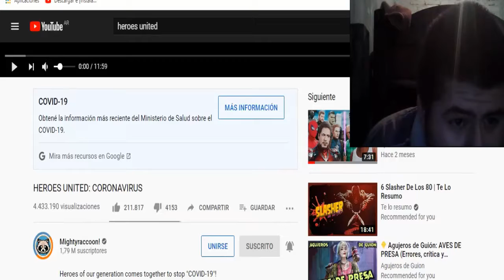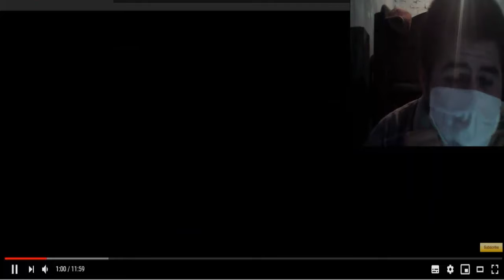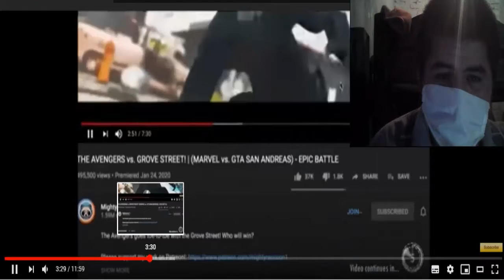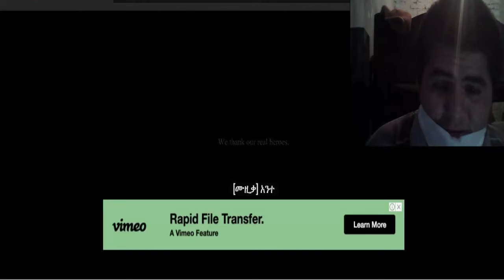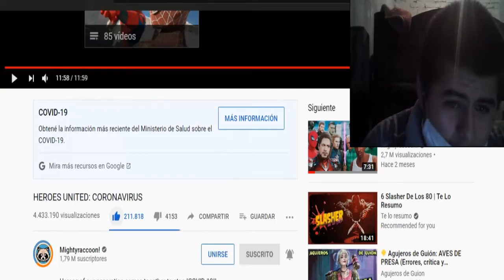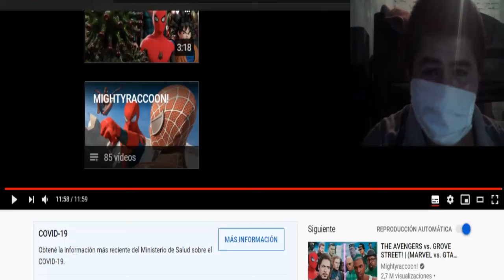HEROES UNITED: CORONAVIRUS | Reacción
si te gusto el vídeo dale like compartan lo,  suscribete si quieres mas vídeos como y si  quieres podes pasarte por mi nuevo twitter y bueno eso es todo yo soy joseph ultimate y nos vemos, bye